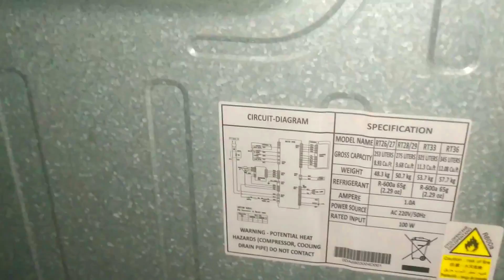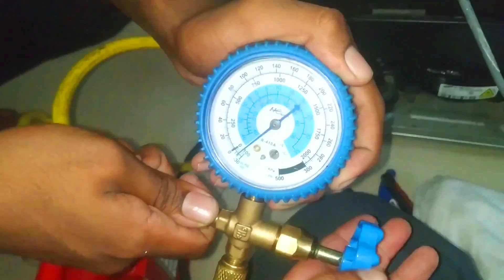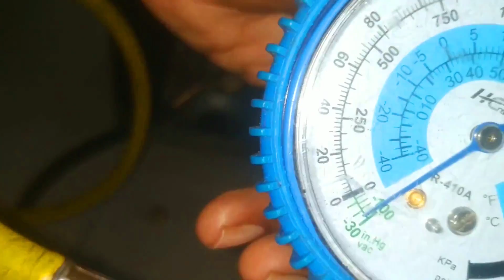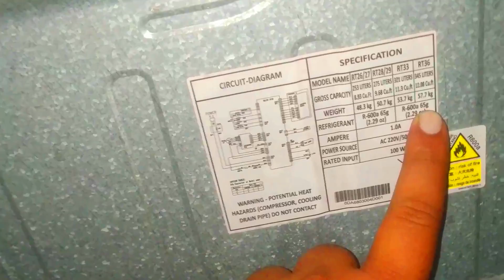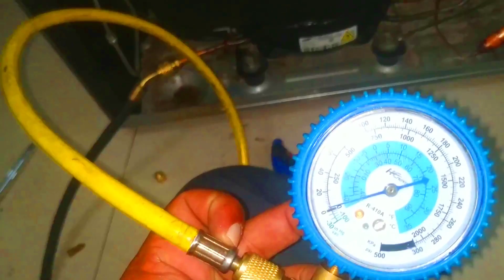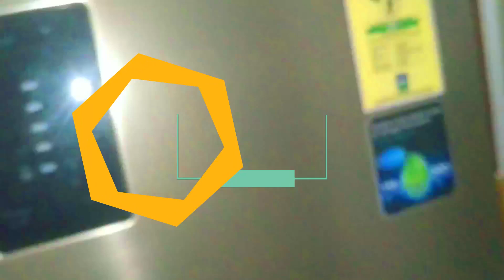inverter fridge gas charging | r600a gas charging hindi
INVERTER REFRIGERATOR 600A | GAS CHARGING | STEP BY STEP | EASY TRICKS | fridge gas leak repair 2022

refrigerator gas filling price OF 600A is very expensive in market we have shown best and easy tricks and tips of gas charging in refrigerator of r 600 a | gas leakage in fridge is very common issues every customer faces |
fridge gas filling cost is very profitable to a field engineer  if he learns a correct and perfect method of fridge gas charging in any inverter refrigerator

refrigerator gas filling cost if a tecnition keeps its very competitive than its a very good profession to make lot of money in customer field please watch all steps shown carefully and learn gas filling process in any inverter refrigerator gas charging 2022

R600 gas charging back pressure many ENGINEER does not know that back pressure in r 600a dont show accurate it shows according to room temprature

fridge gas filling charges or refrigerator gas filling charges for any customer in any brand is very expensive we as a engineer should be proud to be a good gas charging tecnition

TOPICS :
a) 00:00 to 01:15 | how to identify gas leak or system chock in the refrigeration  system

b) 01:16 to 02:27 | how to clean capillary in easy & fast  trick in refrigerator gas problem

c) 02:28 to 04:22 | how to fix charging nipple with all safety precaution during fridge gas problem of 134 or 600a

d) 04:23 to 05:32 | how to flush and clean condensor coil with suitable gas depends upon compressor gas requirement  ex  r134 or r 600a

e) 05:33 to 05:51 | how to change drier or filter in refrigeration system in correct method of inverter or non inverter refrigeration

f) 05:52 to 07:14 | how to vaccum refrigeration system & how much time to vaccum fridge system explained in correct process

g) 07:15 to 10:33 | how to gauge & fill  r 600a gas in the system please follow the way shown in the video

LINK TO BUY BEST PRODUCTS FROM AMAZON

R 600 GAS
R 134 GAS
MANI FOLD GAUGE
CHARGING NIPPLE
VACCUM PUMP
GAS CHARGING

gas charging in refrigerator needs good skills and knowledge to became a fridge gas charging engineer we can be rich in no time if you are good in
fridge gas filling price because many engineer dont know how to fill a gas charging in fridge

fridge gas charging shown in this video is perfect we have shown step by step how to find gas leakage in fridge, r600a gas charging correct process
and explained in steps that r600a gas back pressure value and how to become  r600a refrigerant charging ENGINEER

r600a gas charging pressure explanation should be clear before any one attempt to charge r600a gas because its highly dangerous because its highly flammable

r600a gas price is expensive is you compare r600a vs r134a market price
r600a gas charging inverter all regular these days every fridge has filled in every brand r600a standing pressure

how to R600A gas charging in hindi explained in easy steps in the video given all important information of inverter fridge R600 gas/fridge gas charging in hindi

R600 GAS charging step by step , shown how to fix charging nipple how to find leak how to vaccum refrigeration system in correct process of fridge gas charging R600a (hindi & urdu) explantion

gas problem in refrigerator can be many reasons main reasons is gas leak from the system  gas leakage problem in refrigerator, gas problem in fridge, gas in refrigerator ,gas in fridge can cause low or less  cooling in the fridge

cooling gas in refrigerator is like blood in our body so please follow all safety precautions before you fill gas in the system

how to check gas in refrigerator shown clearly

how to identify fridge gas problem also explained

how to remove gas from fridge | refrigerator  is mentions in many topics has been covered

fridge mein gas hai ki nahi kaise check kare pura bhataya gaya hai clear say is video main

fridge ki gas khatam ho jaaye to kya karen explain kiya hai is video main

how to charge gas step by step shown in the video

how to change refrigerant in a refrigerator also shown in this video clearly

r600 gas charging back pressure explanation done

fridge gas charging hindi is available also subtitles

inverter fridge gas charging of r600a fridge that to in r600a gas charging hindi of these knowledge is very rare on you tube so please don't miss this great video on topic of refrigerator gas charging hindi
refrigerator gas charging in hindi